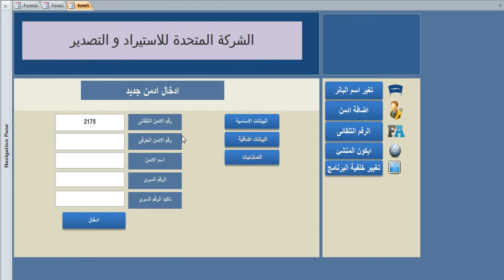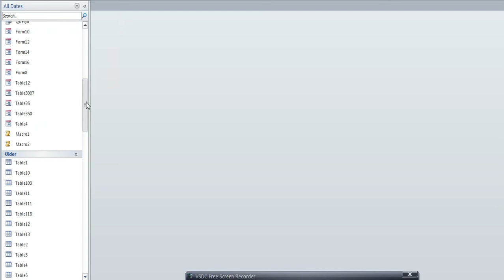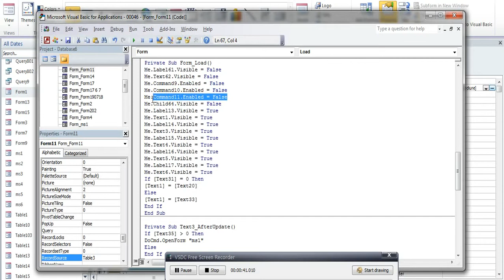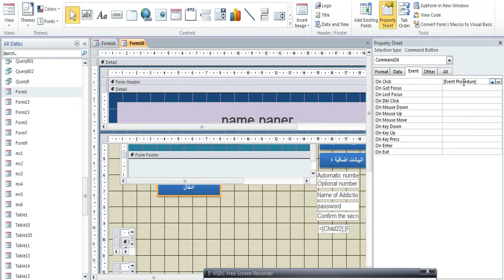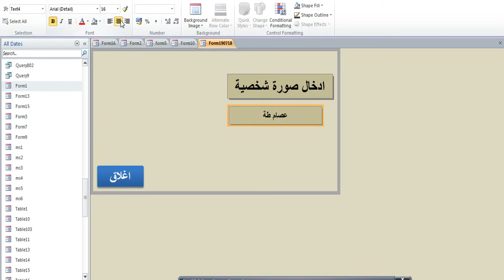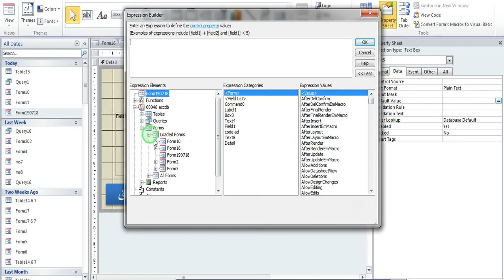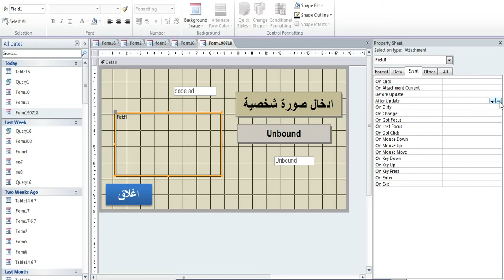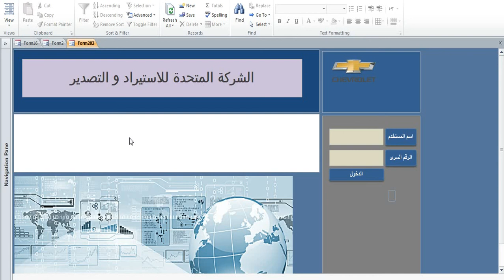اضافة صورة شخصية للمستخدم شرح اكسس Learn Access